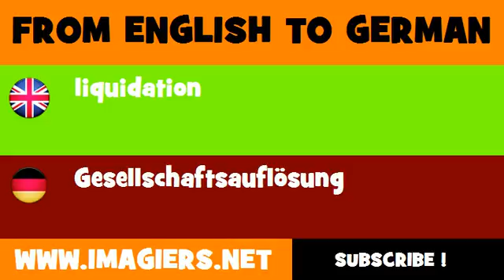FROM ENGLISH TO GERMAN = liquidation